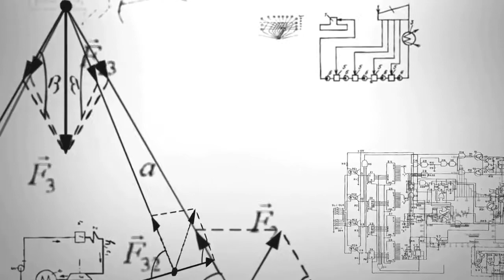Changement bouton lenovo yoga 500 Buttom power Broken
p